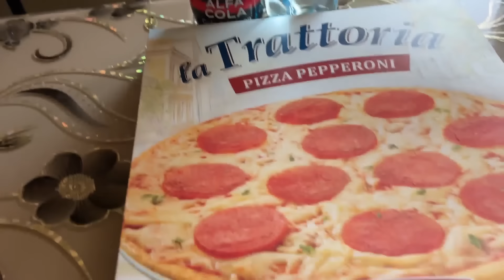ВЕЗЁМ АНТОНА НА ВОКЗАЛ, А ВАСЮ В КЛИНИКУ. 29.06.24.